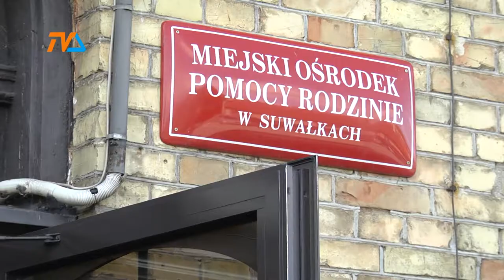MOPR szuka rodzin zastępczych |TVSUWAŁKI